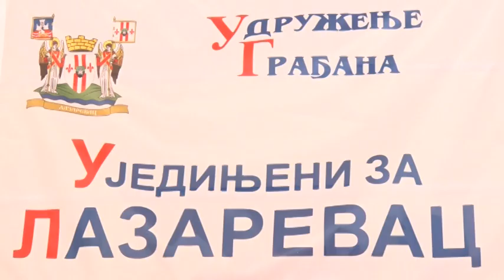Ujedinjeni za Lazarevac obeležili slavu Markovdan